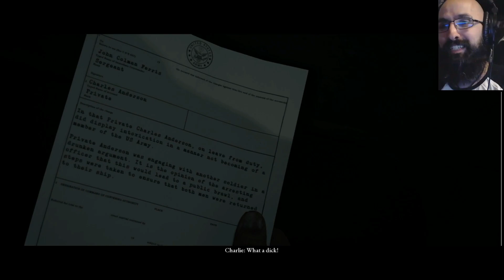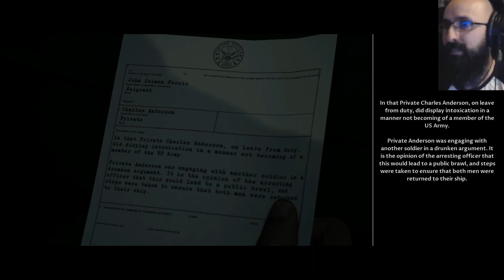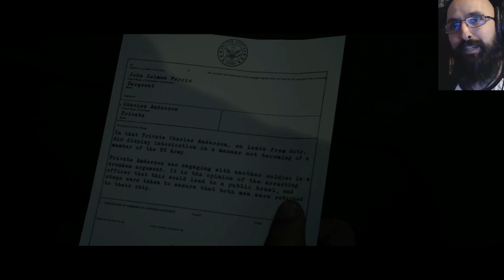1. Dark Pictures Anthology: Man of Medan | Co-Op with AngelArts | Blind Playthrough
Blind Let's Play of Dark Pictures: Man of Medan, co-op with Angel Arts.

The Dark Pictures Anthology is a series of stand-alone, branching cinematic horror games, developed by Supermassive Games and published by Bandai Namco Entertainment, that can also be played online with a friend. In Man of Medan, five friends set sail on a holiday diving trip that soon changes into something much more sinister.